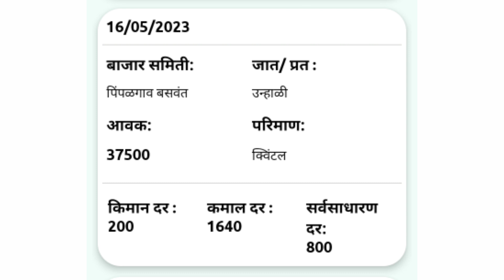आजचे कांदा भाव , कांदा बाजार भाव, aajcha kanda bajar bhav, onion rate